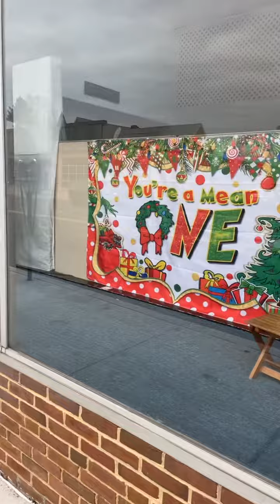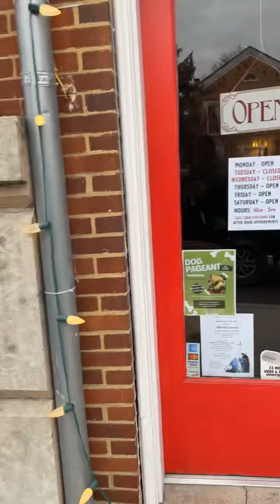WEST VIRGINIA SHORT WALK